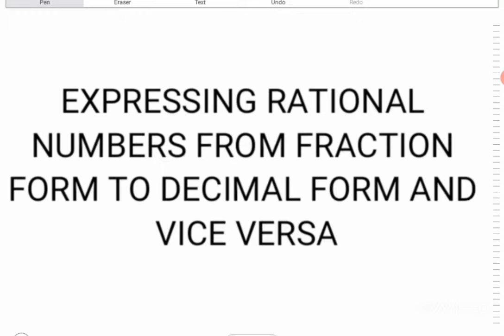Expressing Rational Numbers from Decimal to Fraction Form and Vice Versa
Math 7 Quarter 1 Module 4 Lesson 2